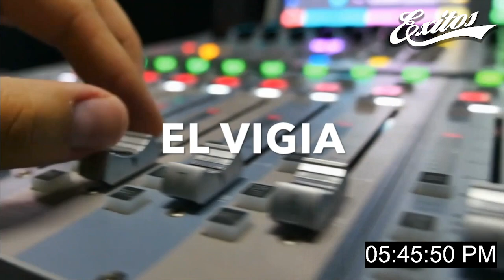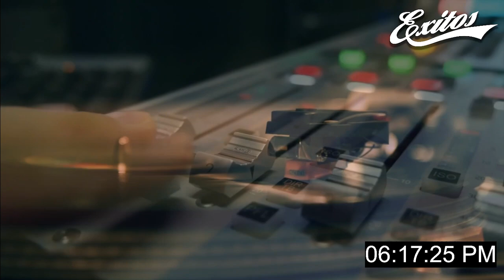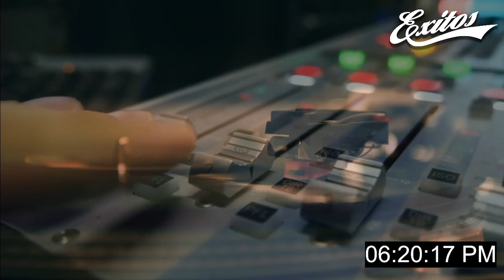PENZINI CON TODO - Ricardo Cusanno explica el Panorama económico venezolano